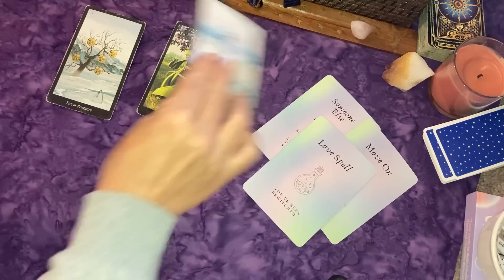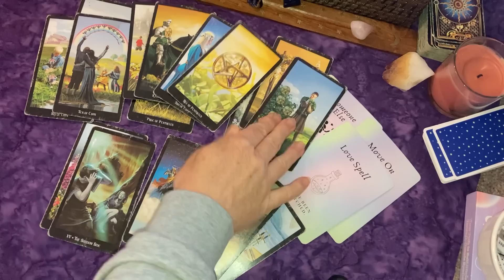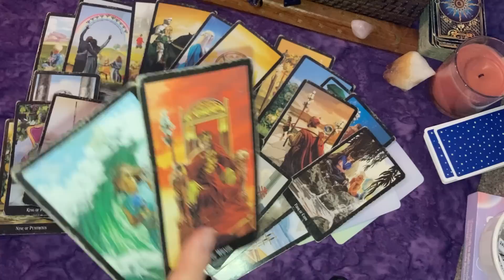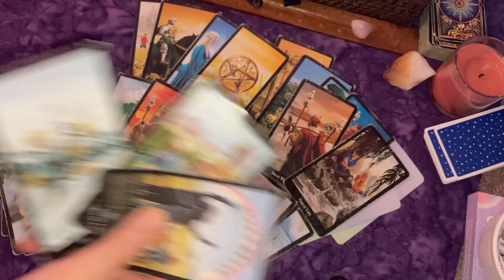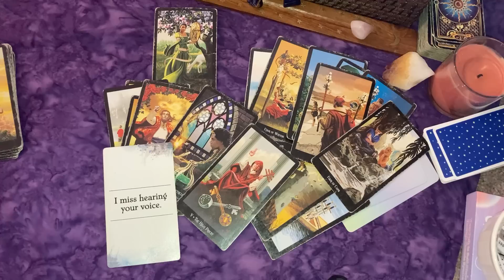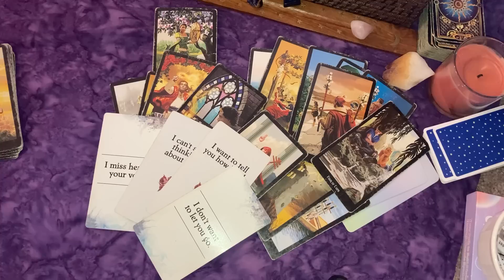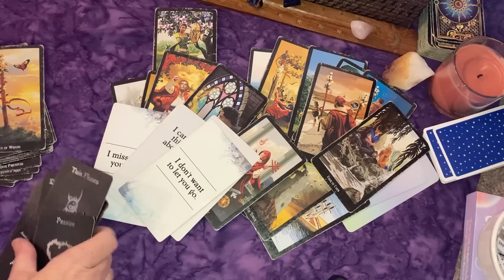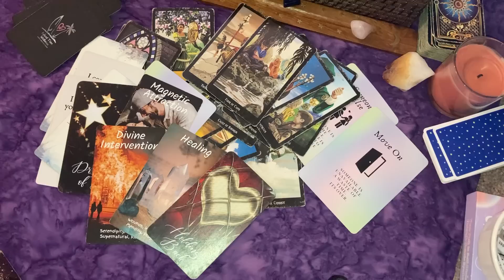ARIES ♈ NEW LOVE (POSSIBLE EARTH SIGN)